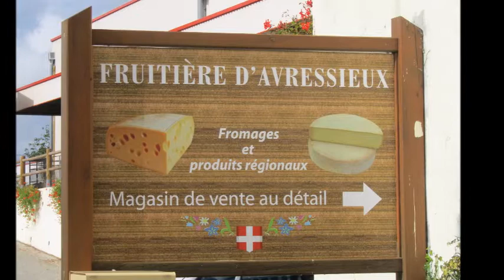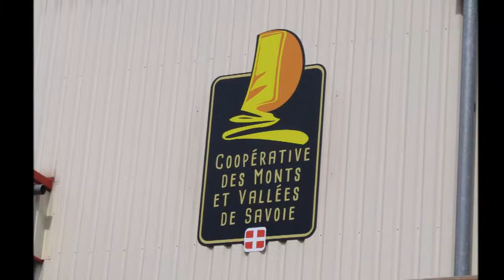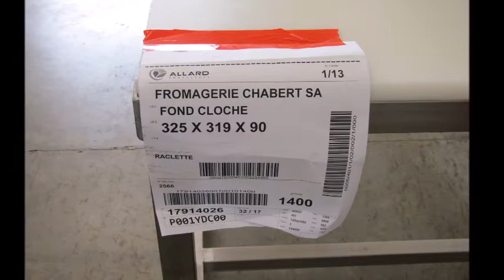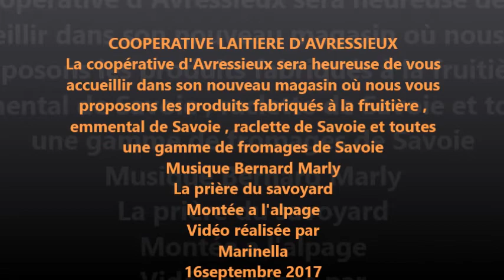La Fruitière d'avressieux site chabert savoie 73